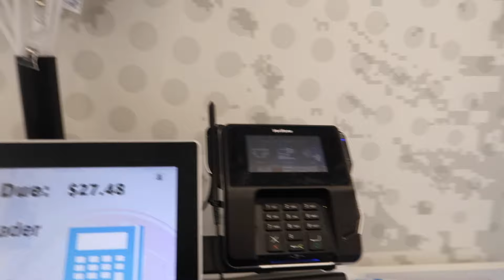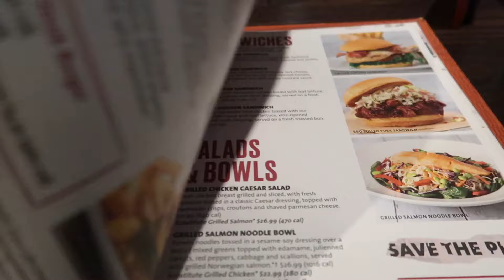COME TO FLORIDA W/ ME | Vacay Vlog | Tattos, Food, Universal, Drinks, Swimming, ect…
Heyyyyy Yall!!! Im back and better than ever, Im excited to be starting my channel back up! Im coming crazy this year!

FAQ:
Age: 20
Ethnicity: Black & Filipino
Camera: Canon G7x
Editing: Final Cut Pro